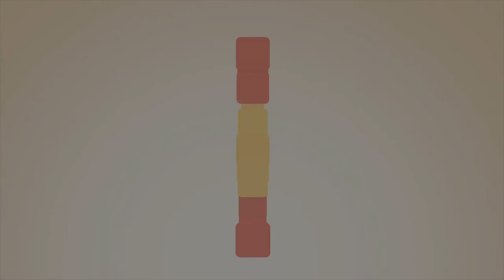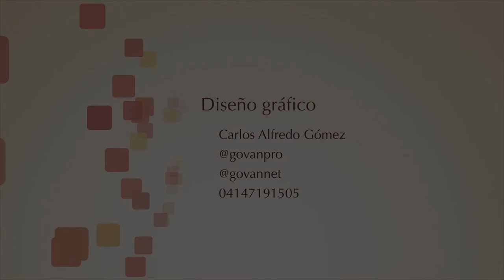CUADRO A CUADRO / HILDA ABRAHAMZ CON JESKA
CUADRO A CUADRO CON JESKA LEE RUIZ
Programa dedicado a la información cinematográfica
ENTREVISTADA: HILDA ABRAHAMZ, ACTRIZ DE LA PELÍCULA VENEZOLANA "AZUL Y NO TAN ROSA"